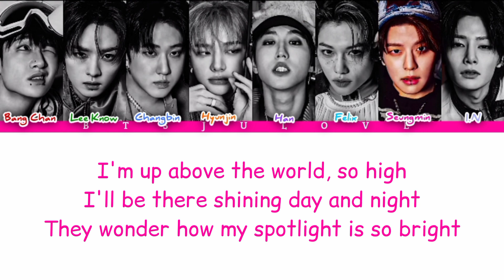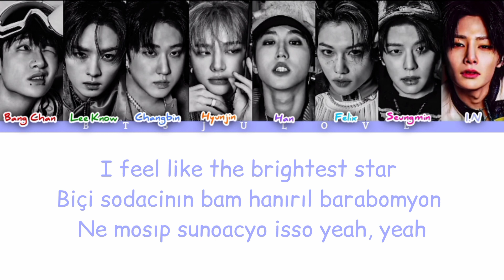Stray Kids (스트레이 키즈) - "S-Class (특)" Kolay Okunuş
stray kids
stray kids kolay okunuş
s class
s class kolay okunuş
skz
skz s class
stray kids s class
skz s class kolay okunuş
skz 5 star kolay okunuş
kpop kolay okunuş